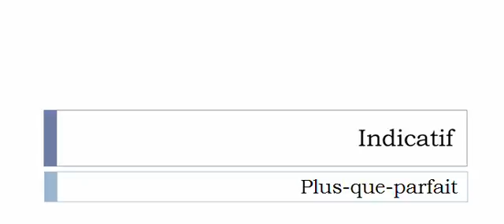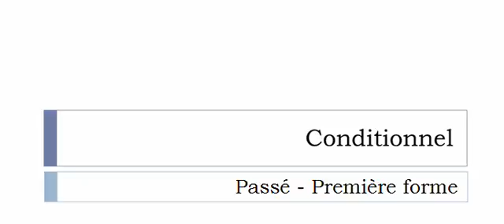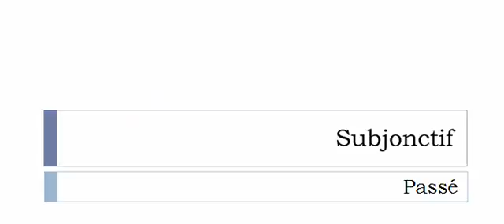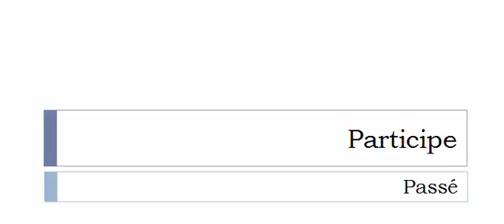Learn French conjugation with me # Verb = Pilonner